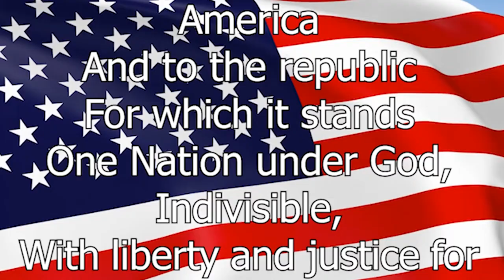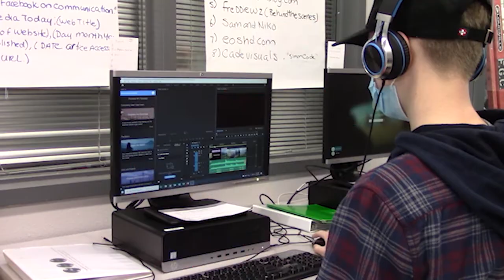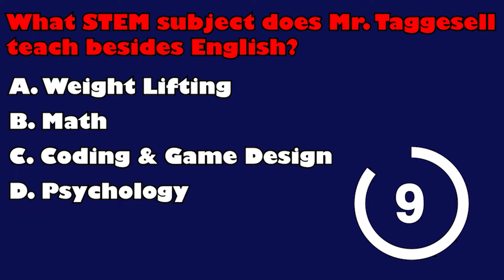PACK TV 1.31.22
Black Hills High School Video 2 Class Present PACK-TV!  News For Teens By Teens. CTE Broadcast Media Leadership Team: Student Producer: Colten Mellum,  Script Writers Brenden Price and Johan Galaton Garcia,  Reporter & Anchor Zylin Snyder.  Cameraman, Teleprompter & Reporter Mason Russel. Lu Lu Rogers-Dekker and Daniel Witesell Mallek Guest Anchors.